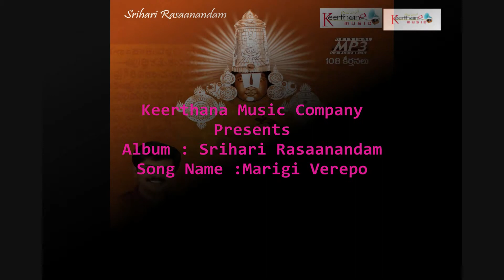Marigi Verepo - Annamacharya Keerthanalu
The Album Of : Srihari Rasaanandam
Music Composed by : Taraka Rama Roa
Song Name : Marigi Verepo
Singer : Taraka Rama Roa
Lyrics by : Traditional
Language : Telugu
Annamacharya Keerthanalu
Digital Partner :